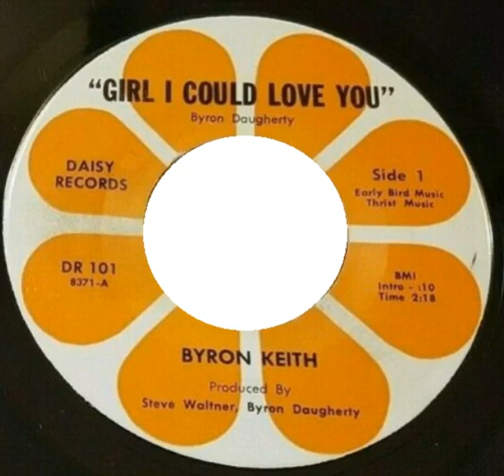Byron Keith: "Girl I Could Love You" -- Pop/Psych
1970s. Obscure single on Daisy Records from Santa Ana, CA. Written by Byron Dougherty and produced by Byron Dougherty and Steve Waltner, who created Daisy Records.